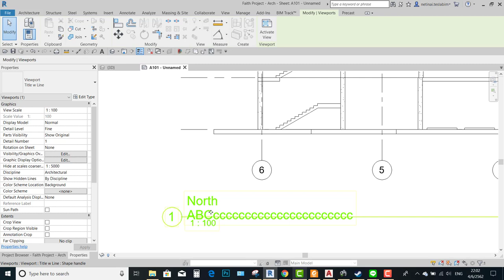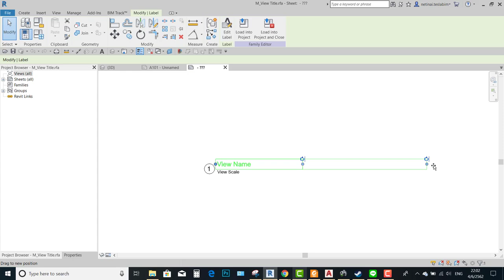Revit Tips n Tricks - ชื่อวิวยาวจนตกบรรทัด ทำไงดีน๊า